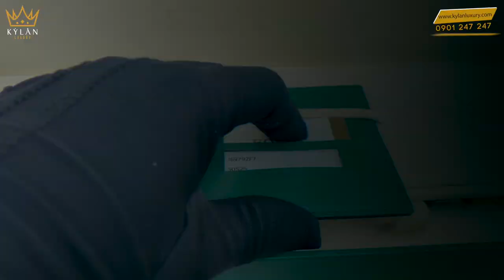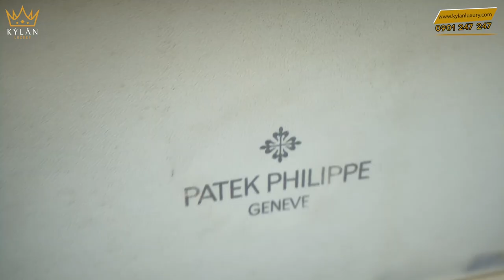Bộ sưu tập đồng hồ thượng lưu - Rolex, Vacheron, Patek Philippe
Bộ sưu tập đồng hồ "siêu phẩm" tại Kỳ Lân Luxury

TẤT CẢ SẢN PHẨM CỦA KỲ_LÂN_LUXURY ĐẢM BẢO 3 TIÊU CHÍ
✅ Nguyên bản
✅ Nguyên zin

💯 BÁC MUỐN ⁉️‼️
✅ Lên chức